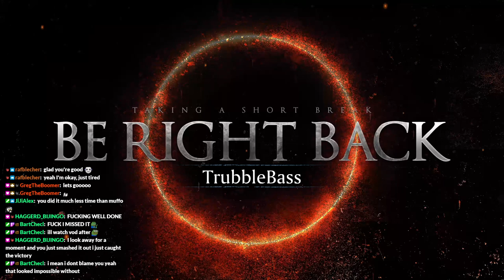Dark Souls 3 - Time to burn it down! The end of Ariandel has come! (Part 19)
I'm killing this boss today, even if it takes all night to do it!